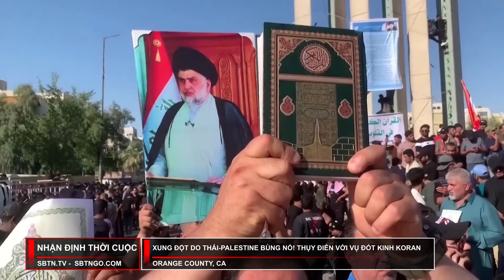Xung đột Do Thái-Palestine bùng nổ! Thụy Điển với vụ đốt kinh Koran | SBTN Nhận Định Thời Cuộc